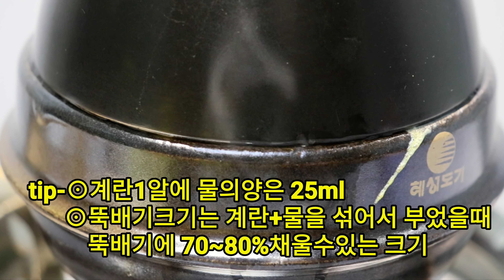🌈부드러우면서 부풀어오르는 계란찜을 만들려다 계란탕이 되어버린다면 완벽하게 성공시켜 드립니다💯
[재료]
계란4알
쪽파약간
들기름약간
통깨약간

[양념]
생수1/2컵(100ml)
꽃소금1/3티스푼
멸치액젓1티스푼반
설탕1/2티스푼

[양념계량기준]
계량컵200ml
밥수저(큰술)
커피수저(티스푼)